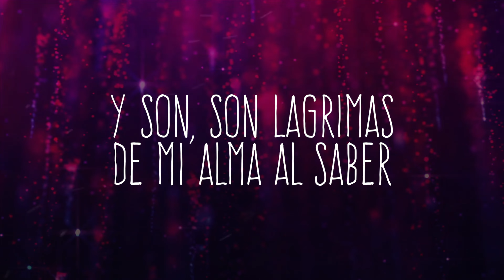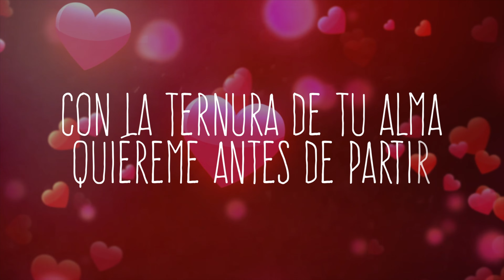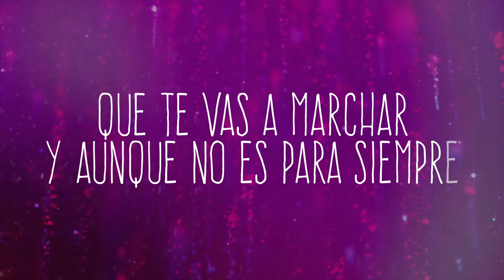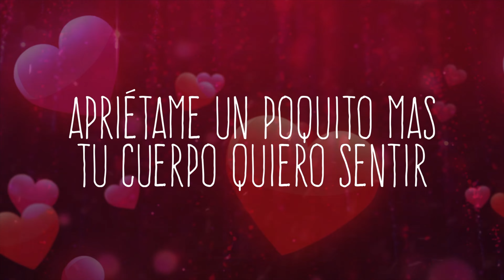Marisela - Siénteme, Ámame, Quiéreme (Version Banda) [Video Lyric]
Titulo: Siénteme, Ámame, Quiéreme (Version Banda) [Video Lyric]
Interprete: Marisela